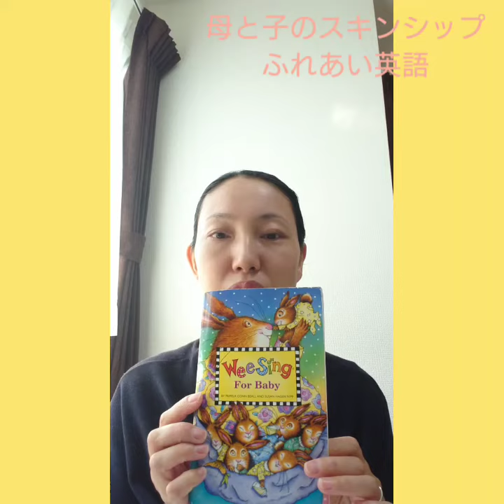【英語手あそび歌】This little pig went to market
あそびながら歌う、マザーグースでもとても有名な手あそび歌です。

この子ぶたは市場へお出かけ
この子ぶたは家でお留守番
この子ぶたはローストビーフを食べ
この子ぶたは何も食べずにがまんした
そしてこの子ぶたは
"うぇーん、うぇーん"と
家まで帰る間中泣きました。

★こちょこちょ(tickle, tickle)は、
   わきの下でも、いいですね！